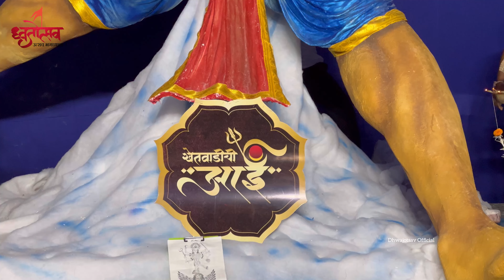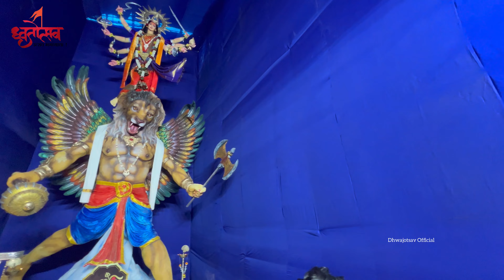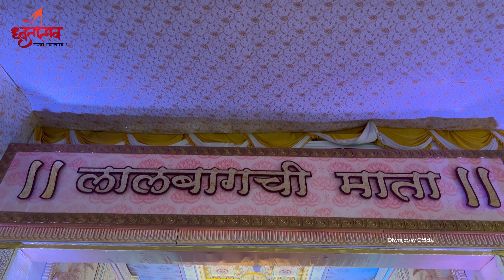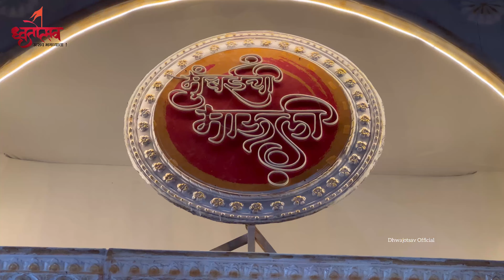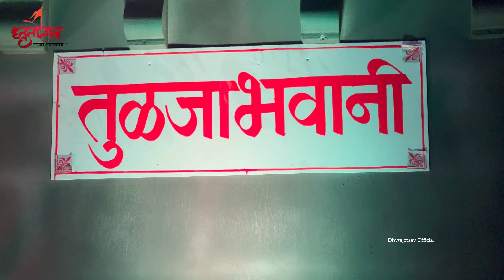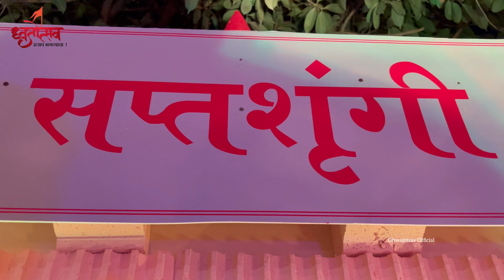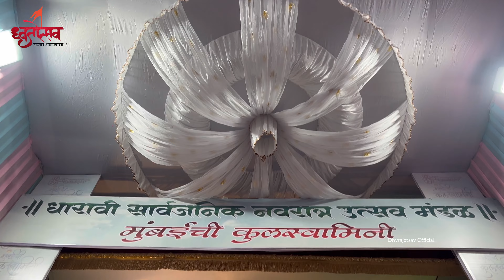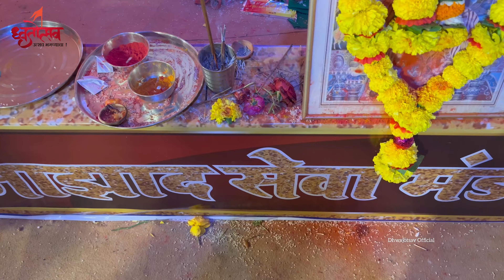Mumbai Devi Darshan 2024 | 20 IN 1 Mumbai Famous Devi Mandal😍Devi Darshan 2024 | Navratri Festival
00:00 - Intro
00:55 - Reayroad Chi Maharani 2024
01:41 - Reay Road Chi Kulaswamii 2024
02:55 - Reay Road Chi Aai Bhavani 2024
03:47 - Reay Road Chi Maa 2024
04:43 - Umarkhadi Chi Aai 2024
05:36 - Shivdi Chi Mauli 2024
06:39 - Khetwadi Chi Aai 2024
07:29 - Tardeo Chi Mauli 2024
08:11 - Chinchpokli Chi AaiBhavani 2024
09:13 - Lalbaug Chi Mata 2024
10:00 - Tejukaya Chi Mauli 2024
10:44 - Mumbai Chi Mauli 2024
11:48 - Mumbai Chi AaiBhavani 2024
13:35 - Dharavi Chi Jagdamba 2024
14:02 - Mumbai Chi Kulswamini 2024
14:54 - Andheri Chi Navdurga 2024
15:40 - Andheri Chi Swamini 2024
16:30 - Andheri Chi Mauli 2024
17:08 - Gundavli Chi Rajmata 2024
17:55 - Gundavli Chi AaiBhavani 2024